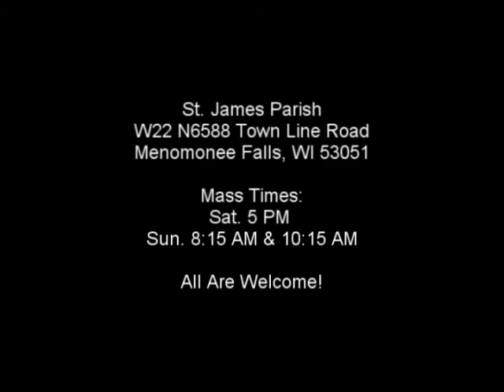Entire Mass - Thirty-First Sunday in Ordinary Time - October 29, 2011